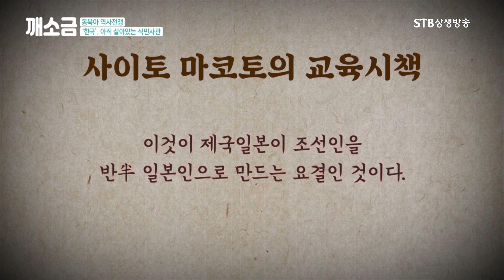일제가 저지른 만행, 사이토 총독의 문화통치 ㅣ깨어나는 소중한 지금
1945년 8월 15일 나라는 광복을 하였지만 역사는 광복을 하지 못한 상태입니다. 일제가 한국사를 그들의 통치 목적에 부합되도록 집필하기 위해 설치한
한국사 편찬기관인 조선사 편수회 후예들이 지금껏 가르치고 있다는 사실입니다. 이번 시간은 1920년대 일본이 저지른 만행 중 문화통치에 대해  알아봅니다.